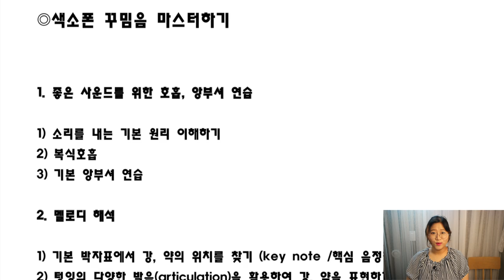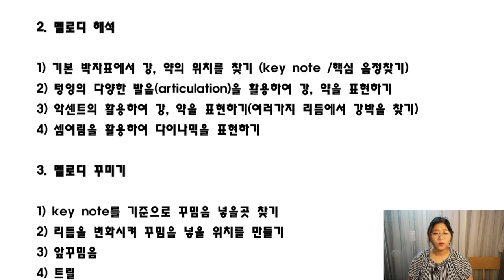색소폰 맛내기 (4권 1강)